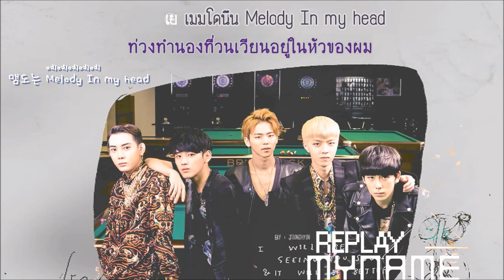MYNAME - Replay (Karaoke, THAI Sub)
เพลงเก่าแล้วค่ะ จากซิงเกิลแรกของมายเนม แต่ก็เป็นเพลงที่เราชอบมาก แปลทิ้งไว้นานแล้วล่ะค่ะ แต่เพิ่งจะได้โอกาสมาทำวิดีโอจนสำเร็จเรียบร้อยแบบนี้ :P ขอบคุณทุกคนที่อาจจะหลงเข้ามาหรือเป็นแฟนวงมายเนมอยู่แล้ว เราเองก็อาจจะเพิ่งชอบพวกเค้าได้ไม่นาน แต่ก็อยากเป็นกำลังหนึ่งให้ทุกคนได้รู้ความหมายเพลงดีดีของพวกเค้ากัน เพลงของวงนี้ไม่จบแค่นี้แน่นอนค่ะ :3 ฮี่ฮี่